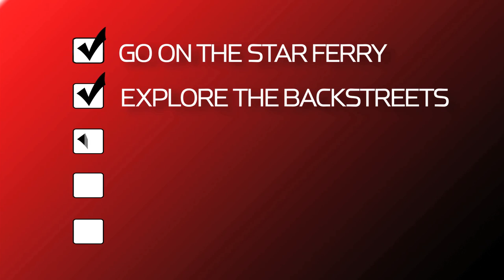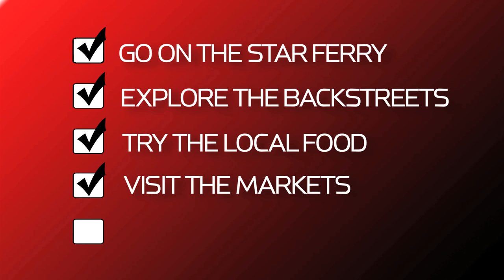George Gregan and Gavin Hastings guide to Hong Kong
Watch HSBC rugby ambassadors George Gregan and Gavin Hastings explore the local culture of Hong Kong in this unique video guide for fans ahead of 2013 The British & Irish Lions first Tour match against The Barbarians on 1st June. See George and Gavin explore the back streets, visit the local fish markets, try the local cuisine and board the famous Star Ferry.